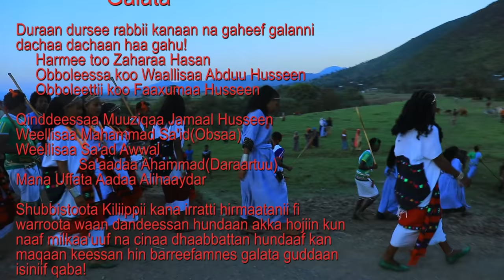Ethiopian Music: Mahamadsa'id Huseen (Suma Anaaf Dawaan) New Wollo Oromo Music 2019(Official Video)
Ethiopian music.